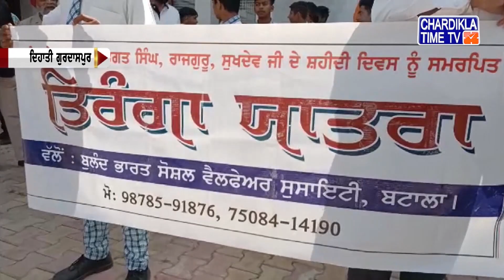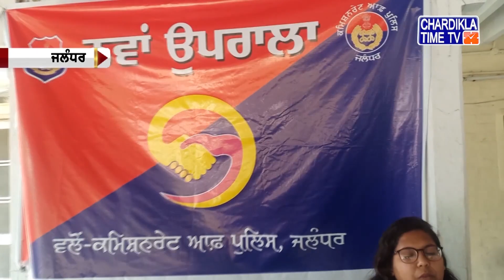Punjabi News Live Today | Punjabi Latest News Today | Top News | Chardikla Time Tv News